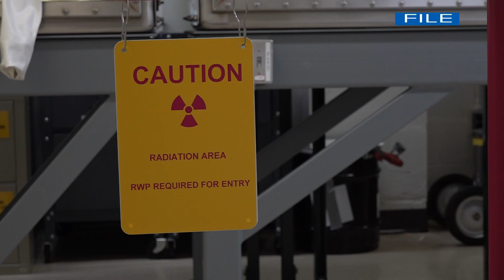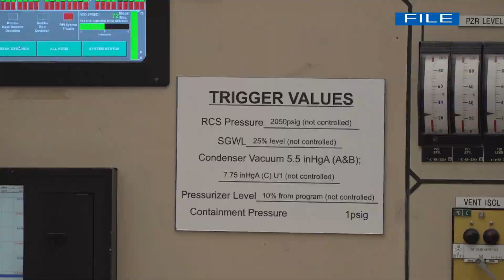BWXT announces new nuclear facility in Oak Ridge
The company said the new facility will bring 60 jobs to the city.